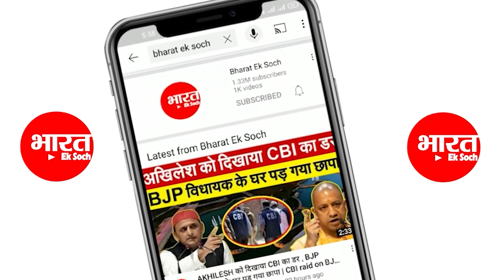सुपरफास्ट सर्वे में आया एकतरफा जनादेश, आएंगे अखिलेश.. | Survey 2022 | Unnao Survey | Election 2022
सुपरफास्ट सर्वे में
आया एकतरफा जनादेश
आएंगे अखिलेश.

election 2022
क्लिक करिए और हमारे साथ जुड़े रहिए